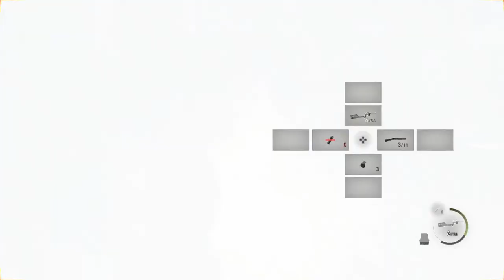Resident Evil 4 Remake - 100% Let's Play Part 22 (Professional) [PS5]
Part 22 of our Resident Evil 4 Remake 100% Platinum Trophy Let’s Play on PS5.

Thanks for checking out my Resident Evil 4 Remake Let's Play! If you like the content I make, please consider becoming a Patron.